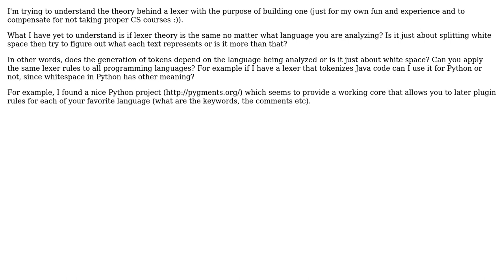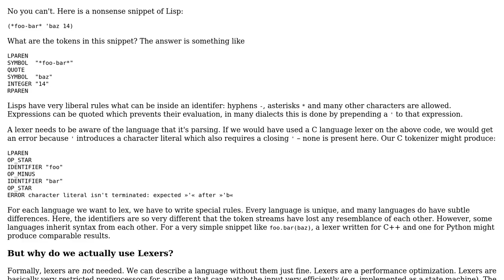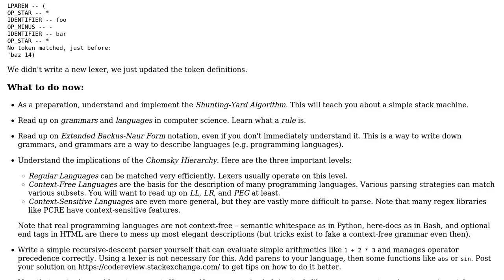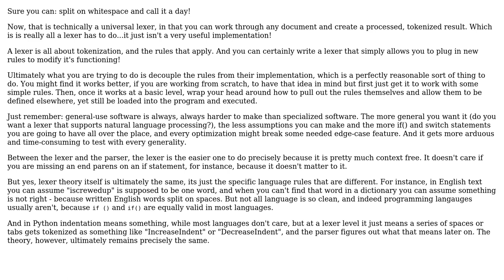Software Engineering: Can you apply the same lexer rules to all programming languages?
With thanks & praise to God, and with thanks to the many people who have made this project possible! | Content (except music & images) licensed under CC BY-SA | Music | Images & others | With thanks to user JohnDoDo user BrianH user amon and the Stack Exchange Network Trademarks are property of their respective owners. You are responsible for your own actions.